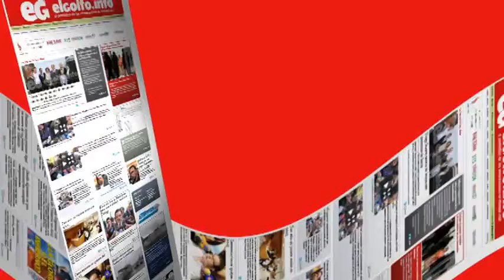Incendio en Surcorea deja 21 muertos @elgolfoveracruz